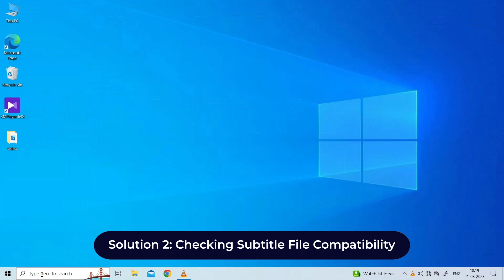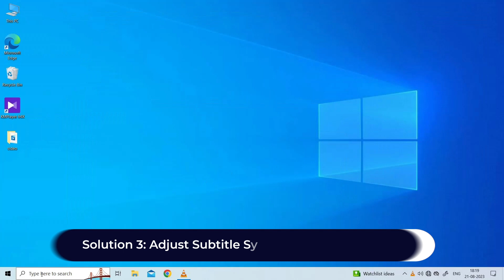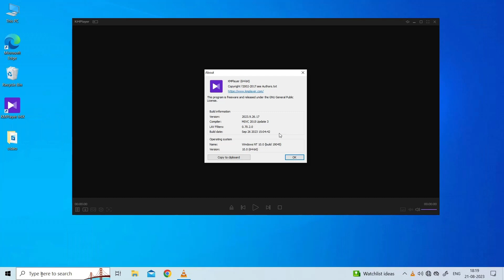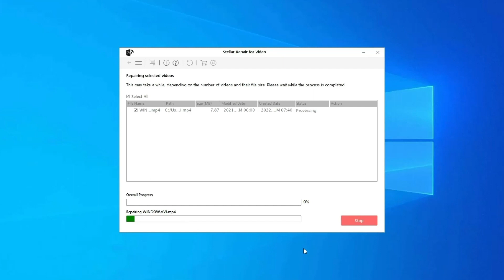KM Player Subtitle Not Working - Quick Solutions Revealed! | Fix ASAP! | Rescue Digital Media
Fix video related issues with our advanced Video Repair Tool.
and download this best tool.

Are you tired of the frustration when KM Player decides to play hide and seek with subtitles right in the middle of your video? Fret not! In this video, we've uncovered the secrets to fix KM Player subtitle issues mid-video.

Key moments in the video:

00:00 - Intro
00:17 - Solution 1: Close and Restart KMPlayer
00:57 - Solution 2: Checking Subtitle File Compatibility
01:14 - Solution 3: Adjust Subtitle Synchronization in KM Player
01:50 - Solution 4: Update KM Player

02:21 - Video Repair Tool